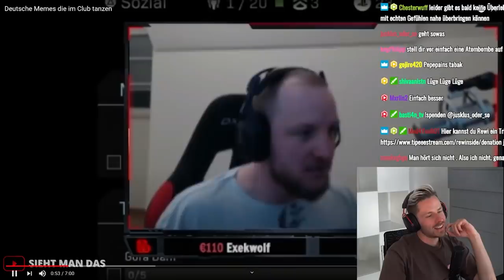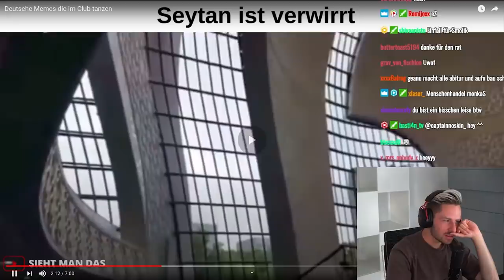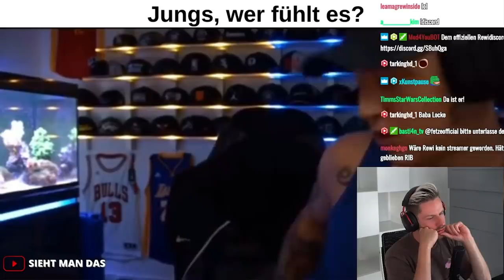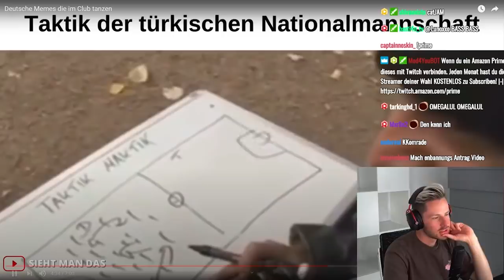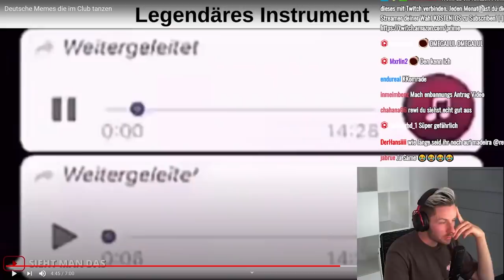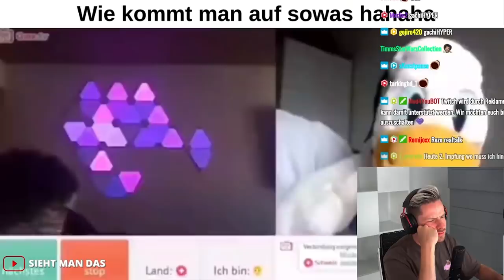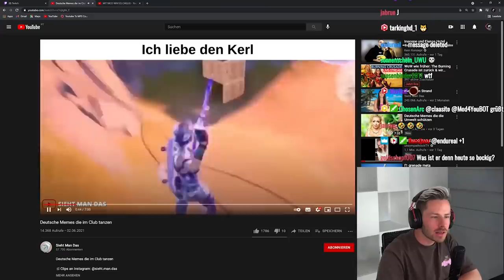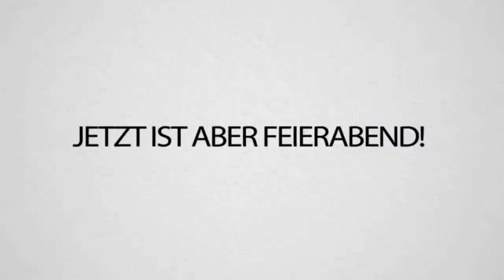Reaktion auf Deutsche Memes die im Club tanzen